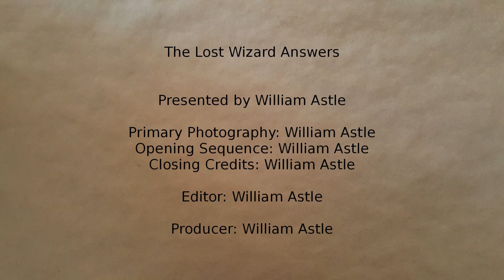The Lost Wizard Answers 014 - Break Off Engagement Due to Disability?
Question #14 in the 2013 edition of The Book of Questions. About breaking off an engagement due to a newly acquired disability in your fiancée.